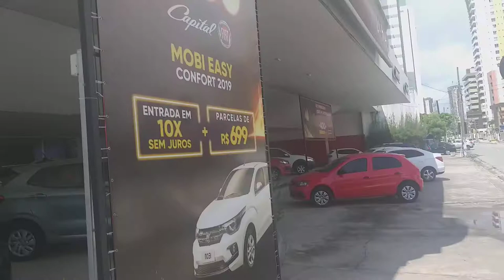Capital Fiat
Capital Fiat | Concessionária | João Pessoa

Confira as Melhores Ofertas de Fiat na Concessionária Capital Fiat. Aproveite Agora! Seu Fiat 0Km Está Aqui. Novos Modelos Fiat 0km. Solicite Um Orçamento. Modelos: Mobi, Argo, Cronos, Grand Siena, Strada, Toro, Novo Uno, Dobló, Fiorino, Ducato Chassi.

Endereço: Av. Sen. Ruy Carneiro, 605 - Tambaú, João Pessoa - PB, 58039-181
Horário: Aberto ⋅ Fecha às 18:00